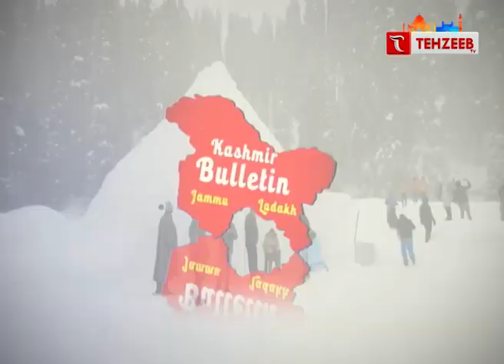Kashmir Bulletin || जम्मू कश्मीर की ख़बरें II TEHZEEB TV